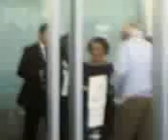Ector creator(073).3gp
mio suocero un grande.all'aeroporto